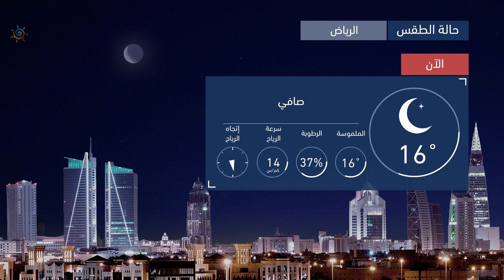طقس العرب | طقس الغد في السعودية | الثلاثاء 2020/10/27